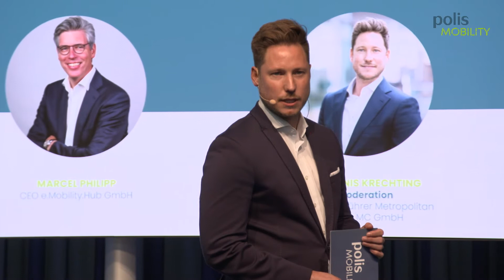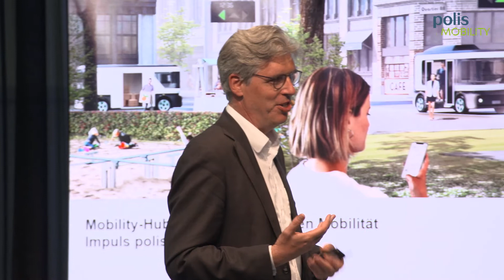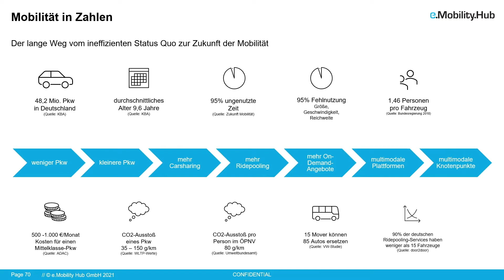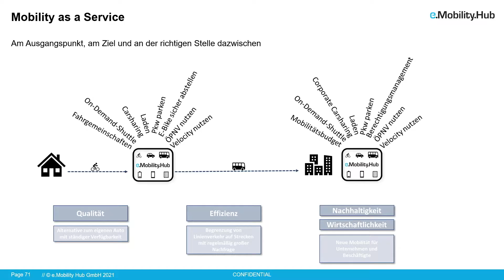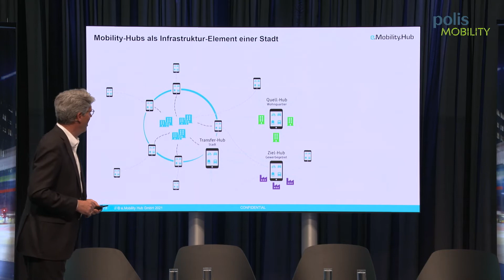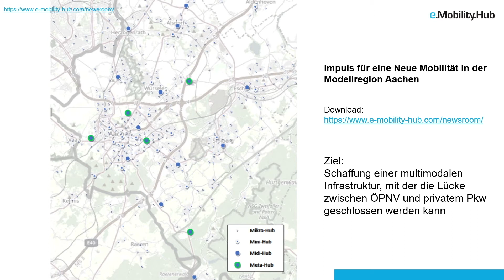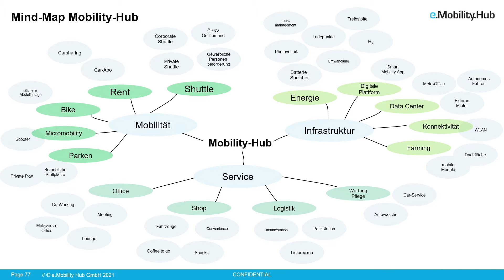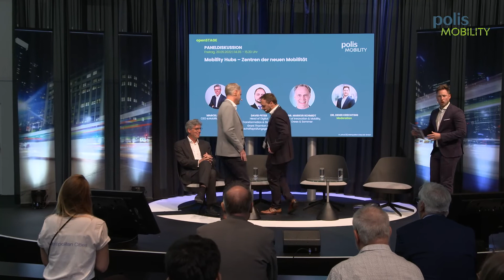Mobility Hubs – Zentren der neuen Mobilität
Als Verräumlichungen / Verbindungsorte von Multimodalität und flexiblen Lebensstilen hinterfragen wir sinnvolle und wirtschaftliche Konfigurationen von Mobilitätshubs. Wie können sie ihrer Versorgungsfunktion im Hinblick auf Energie, Tickets und Vehikel nachkommen und gleichzeitig in ihrer Nutzungvielfalt so gestaltet werden, dass sie auch Begegnung und Erholung bieten? Wie können diese neuen Orte  aussehen, in denen sich Mobilität, Logistik, Co-Working und weitere Nutzungen vereinen lassen – und ist dies überhaupt angebracht? Wer kommt als Betreiber:in in Frage und wird es eine dimensionale Systematik geben? Wie ist dies technisch lösbar? Welche Standards müssen gelten?